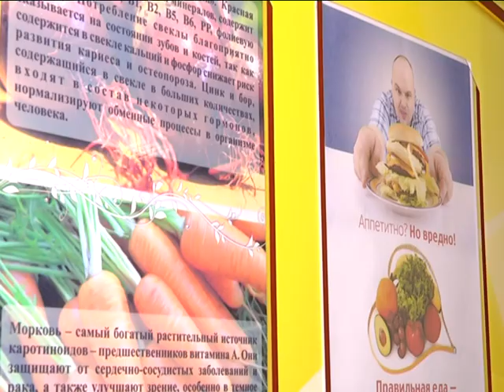2017-10-19 г. Брест. Проект «Школьное питание - здоровое и рациональное». Новости на Буг-ТВ.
Накануне в областном центре был дан старт проекту «Школьное питание - здоровое и рациональное». Участие в первом мероприятии принял заместитель председателя Брестского облисполкома Олег Величко. Главная цель инициативы – приобщить молодежь к культуре правильного питания. Наш корреспондент Ирина Альшова стала одним из участников областной консультативно-образовательной акции и узнала, чем питаются школьники в столовых и насколько полезна эта еда для растущего организма.